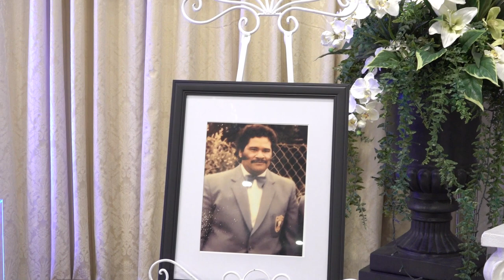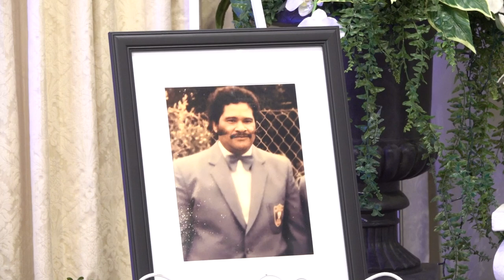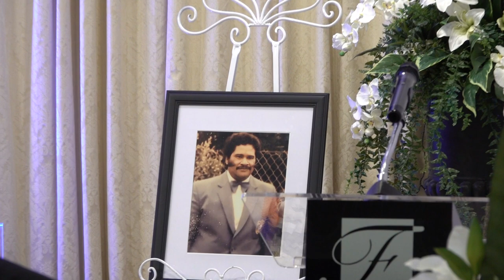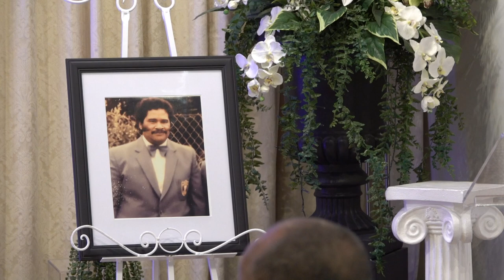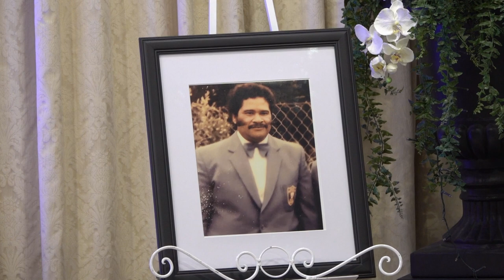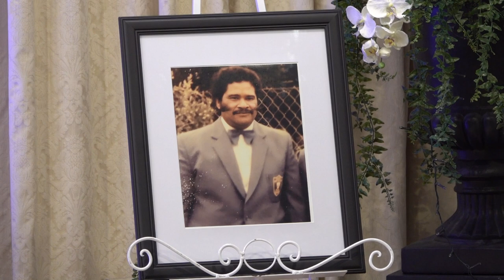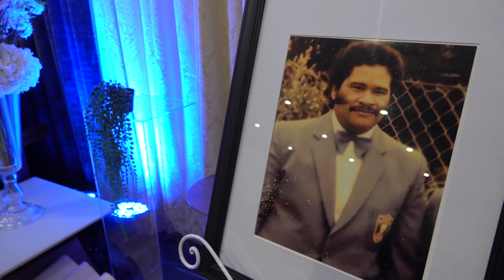Niki Ma'u' Failotu 'Apo Famili